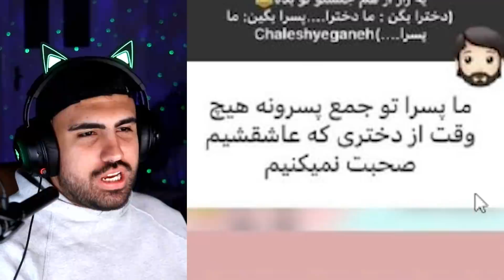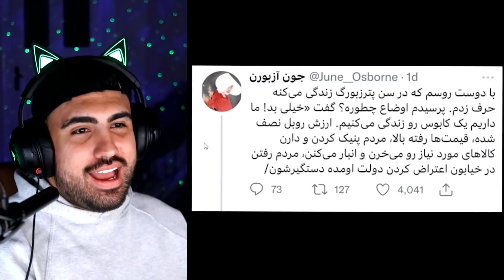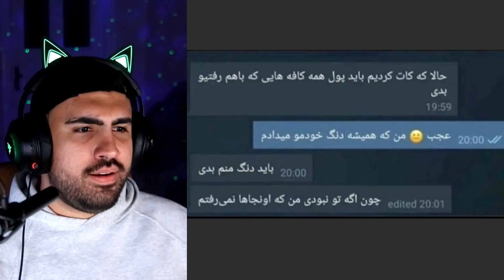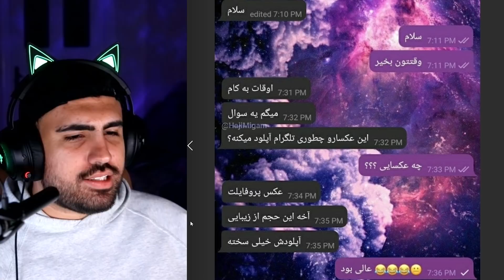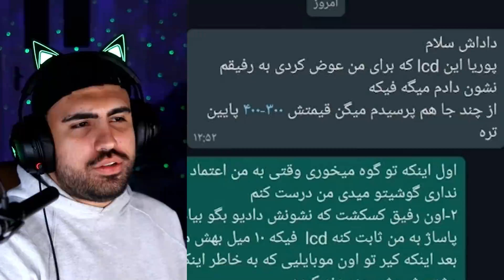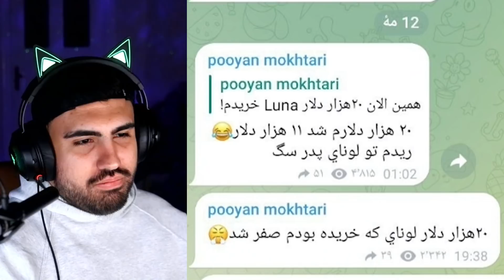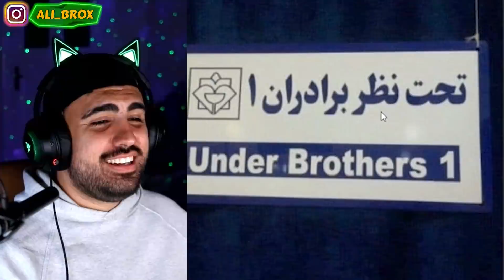سمی ترین ویدیو های تلگرامی با بیننده ها 🤣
تو این ویدیو رفتیم ویدیو های سمی تگرامی رو دیدیم که خیلی خنده دار و باحال بودن